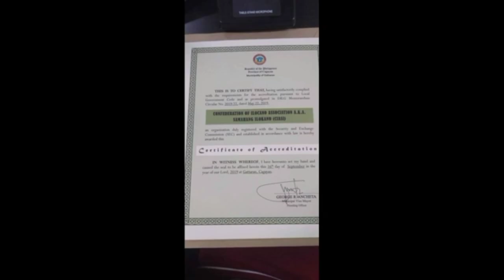Gawain ng mga Samahang Ilocano|Ciasi 61892 Original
Ang videong to ay Ginawa para ipakita sa ibang tao ang layunin ng isang samahan. Samahang ilocano ay Handang tumulong at maglikod sa ating pamayanan upang makatulong at Makipag kaisa sa magandang layunin..
Godbless Ciasi 61892 original. 🤞